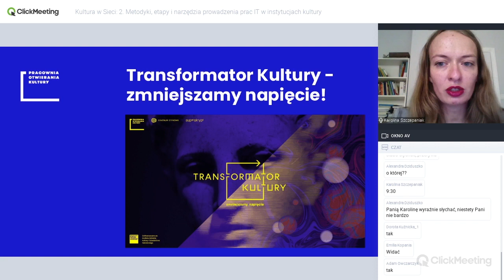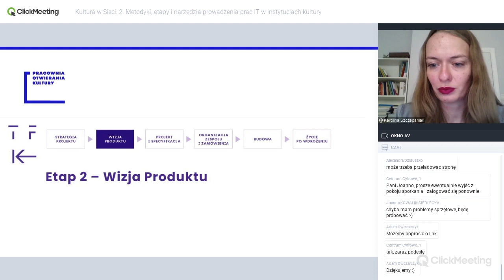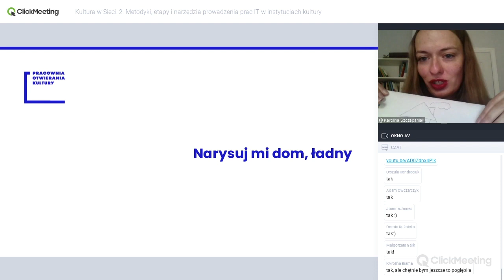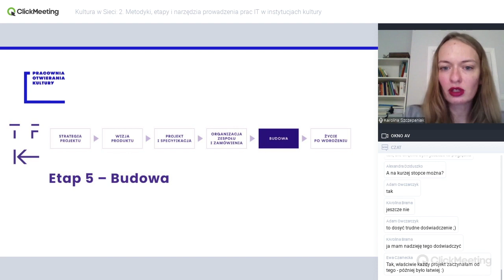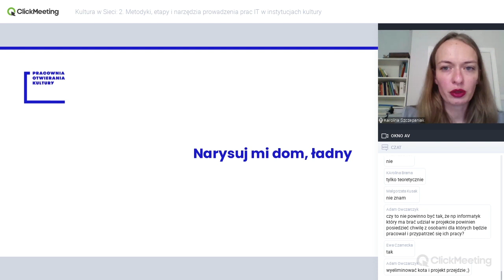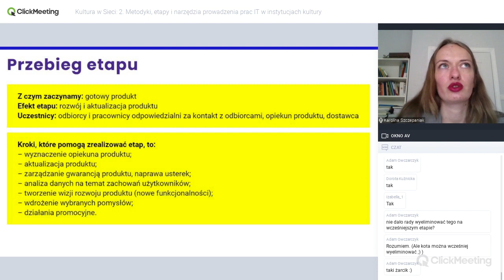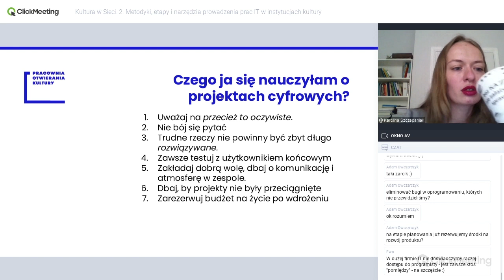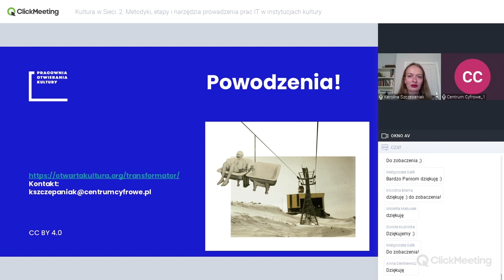Kultura w sieci, Moduł 2 - Metodyki, etapy i narzędzia prowadzenia prac IT w instytucjach kultury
Powyższe wideo to zapis webinarium prowadzonego przez Karolinę Szczepaniak, które odbyło się 1 października 2020, poświęcone metodykom, etapom i narzędziom prowadzenia prac IT w instytucjach kultury (w tym metodykom zwinnym, user centered design, wizji produktu, organizacji zespołu, budowie i życiu narzędzia po wdrożeniu). Webinarium to było drugim z cyklu 6 webinariów, dofinansowanych ze środków Narodowego Centrum Kultury w ramach programu Kultura w sieci.